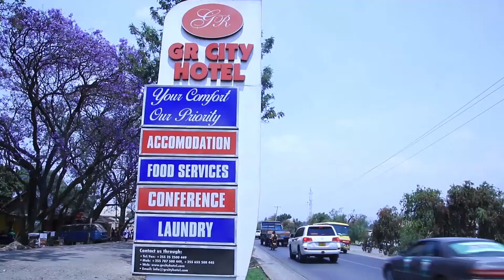WANAUME WATOA YA MOYONI KWA WANAWAKE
Usisahau KuSubscribe, comment na kushare